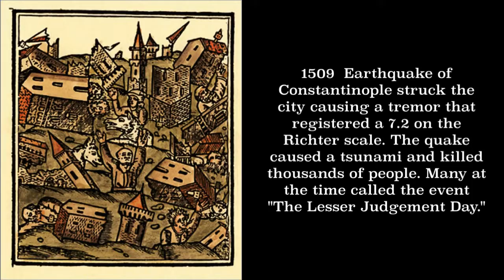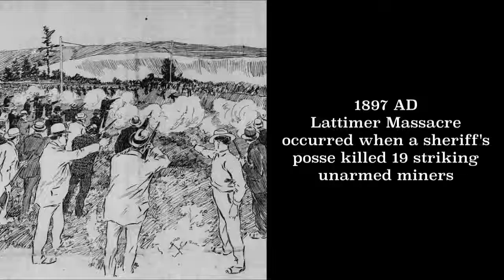Today in History S2 E15: September 10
Apple chats about some important historical events that occurred on September 10.